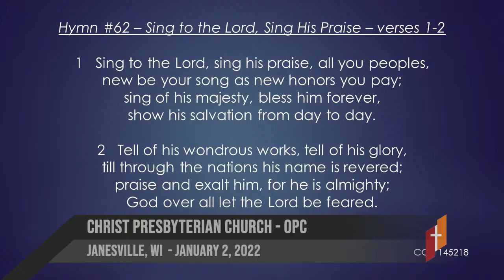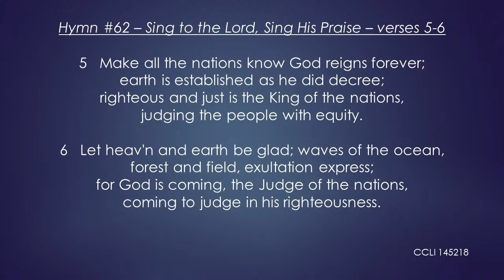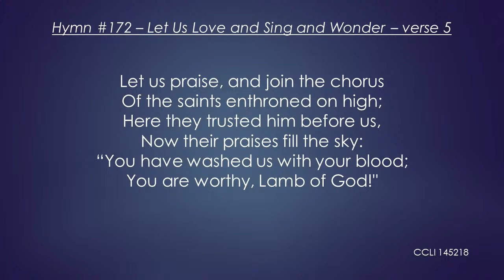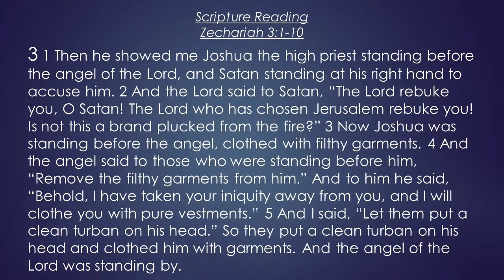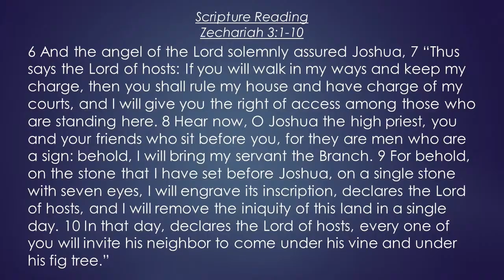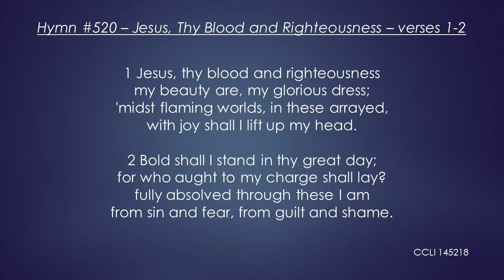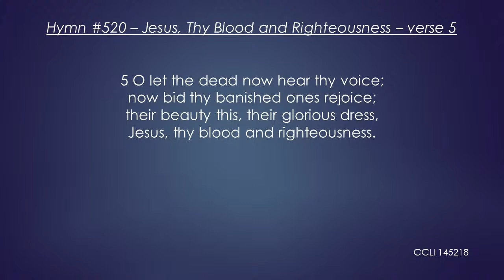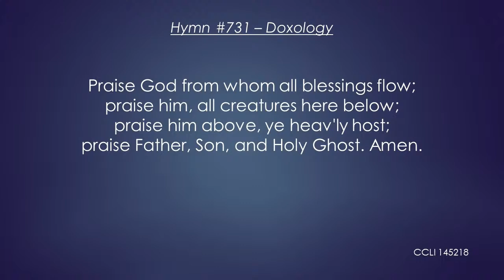CPC - January 2, 2021